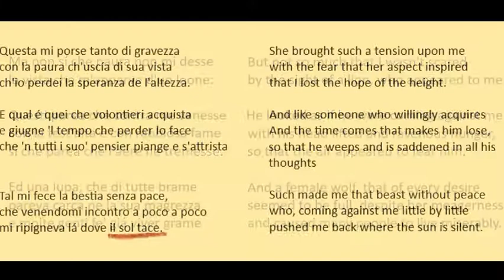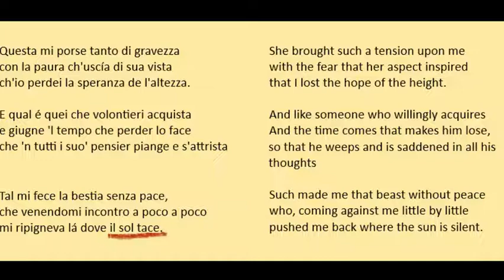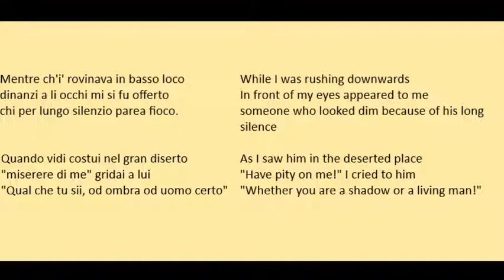Inferno, Canto I - Part Two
In this video I keep reading and translating the first Canto of Dante's Inferno.

(You may notice that I say "good night" at the end... this is because the video was originally recorded in the evening).